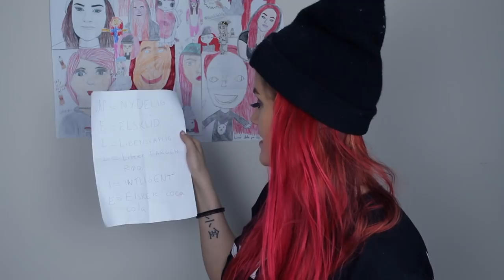ÅPNER FANPOST #6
Gjerdrumsvei 10D
0484 OSLO

♥ Video/redigering:
✰Kamera: Canon EOS 700D
✰Vlog Kamera: Canon Legria Mini
✰ Redigering: Final Cut Pro X